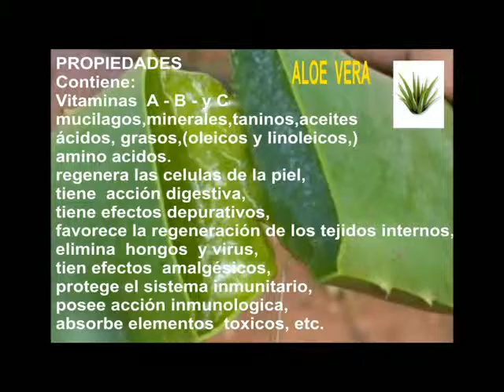ALOE VERA COMO EXTRAER LA PULPA DE LAS HOJAS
ALOE VERA, COMO SE EXTRE FACILMENTE LA PULPA DE LAS HOJAS